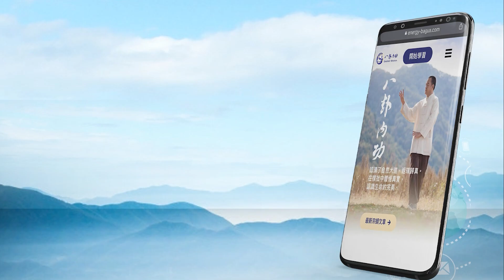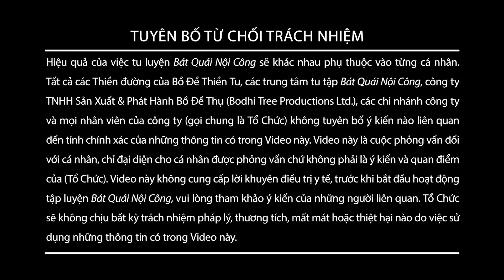Thoát Khỏi Nỗi Khổ Thời Kỳ Mãn Kinh | Tseng Wen Ching . Đài Loan | Nhân Chứng Bát Quái Nội Công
Thời kỳ mãn kinh làm cho Thần kinh tự chủ bị rối loạn, nó chính là kẻ thù lớn nhất của rất nhiều chị em phụ nữ.

Cô ấy vì đang ở giai đoạn mãn kinh mà bị rối loạn thần kinh tự chủ, không những bị chóng mặt đến buồn nôn, ngồi không vững, đứng không nổi mà chỉ có thể nằm bẹp trên giường. Thêm vào đó, cô ấy còn còn bị mất ngủ, viêm quanh khớp vai thể đông cứng khiến cho người nhà vừa lo lắng vừa thương xót.

Sống một ngày lâu như một năm trong sự giày vò của bao nhiêu triệu chứng ở thời kỳ mãn kinh mà mãi không tìm ra giải pháp, cho đến tận khi gặp được môn Bát Quái Nội Công thì mọi chuyện đã khác.

Rút cuộc là bằng cách nào mà cô ấy có thể thoát khỏi bóng tối của thời kỳ mãn kinh và thoát khỏi bệnh thần kinh tự chủ?
Hãy cùng đón xem sự thay đổi của cô ấy nhé.

00:00:00 Thoát khỏi nỗi khổ thời kỳ Mãn kinh | Tseng Wen Ching . Đài Loan | Nhân Chứng Bát Quái Nội Công
00:00:05 Thoát khỏi bóng tối của thời kỳ Mãn kinh
00:00:10 Mãn kinh gây ra bệnh rối loạn thần kinh tự chủ, mất ngủ, chóng mặt
00:00:45  Người nhà lo lắng vô cùng mà chữa chị kiểu gì cũng không khỏi
00:01:37 Sau khi đi bộ Bát Quái thì đã giải quyết được các vấn đề như mất ngủ, chóng mặt và rối loạn thần kinh tự chủ
00:02:18 Thoát khỏi nỗi khổ thời kỳ Mãn kinh, tìm lại tinh thần phơi phới

(Lưu ý：Hiệu quả của tu Thiền phụ thuộc vào từng người.)